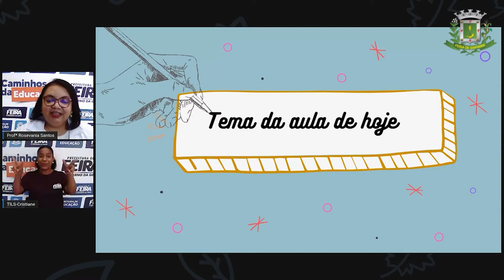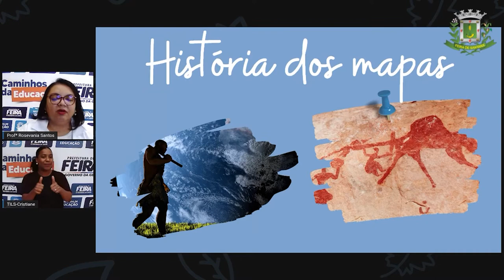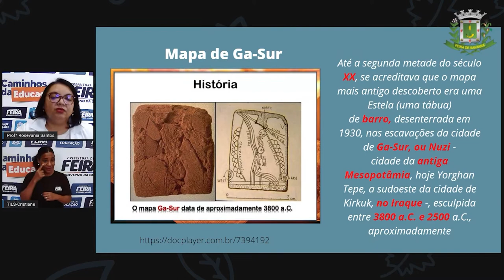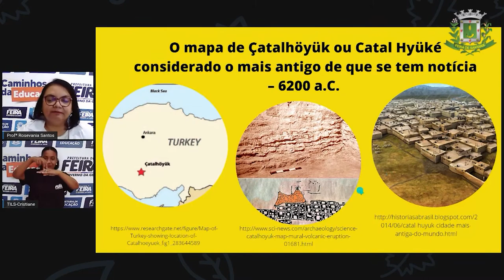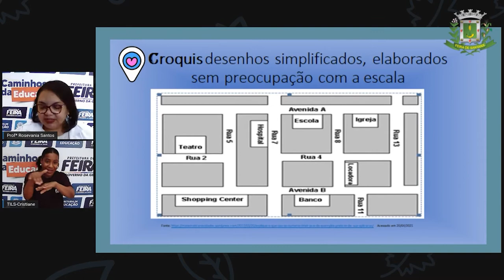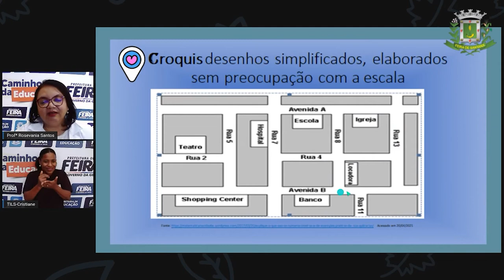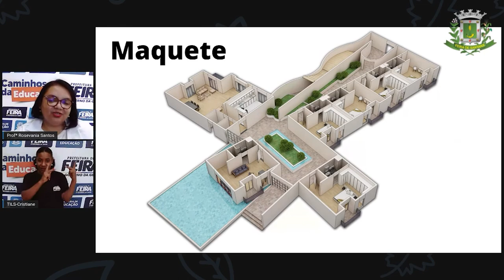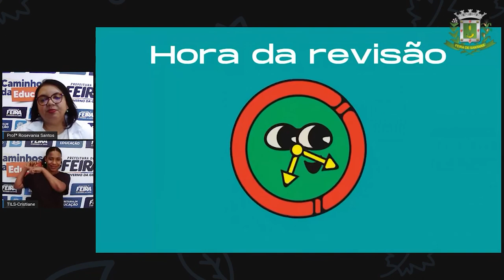6ºANO Aula 04 Profª Rosevania Santos Geografia Leitura do Espaço Através dos Mapas